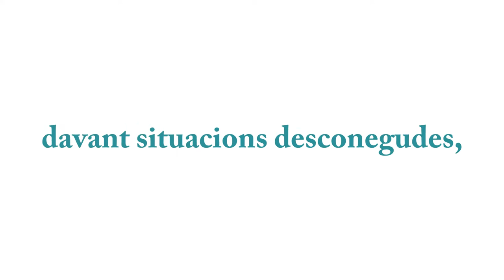Consells per a pares i mares. Adaptació i flexibilitat d'acord en situacions desconegudes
Recomanacions per a pares i mares en la situació del confinament:
- El confinament no eximeix de la responsabilitat paternofilial.
- Tenir cura de l’organització de la vida familiar, hàbits, ordre i responsabilitat en la convivència; prendre mesures per adaptar-se a la situació que s’està vivint.
- Donar espai per expressar i escoltar emocions i idees dels fills.
- Controlar la informació que arriba als menors.
- Diferenciar la vivència dels menors, de la dels adults. Cuidar el vincle amb la resta de la família.